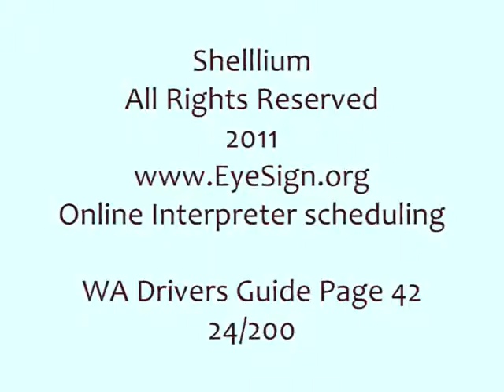#24 WA Drivers License Guide Study Question